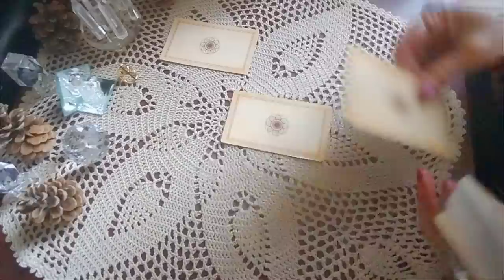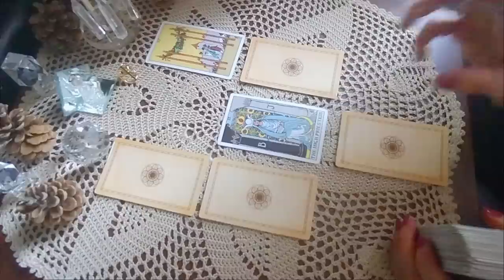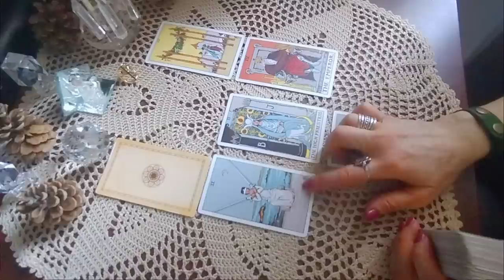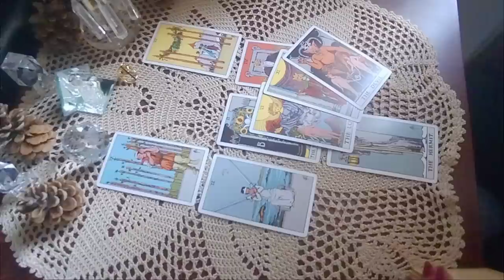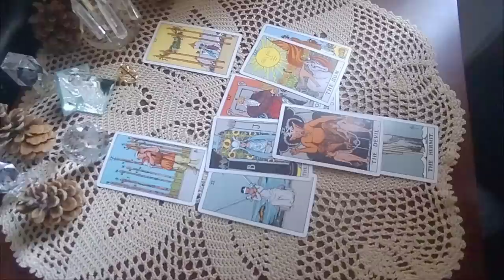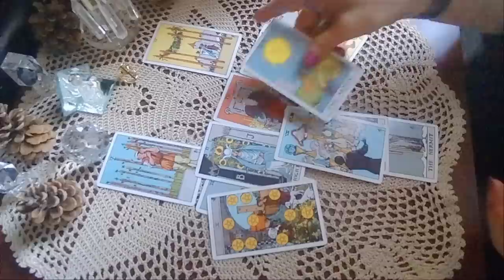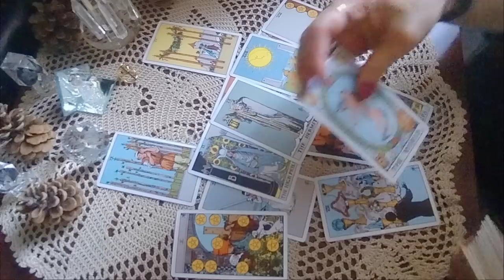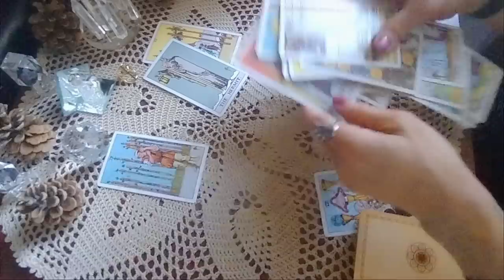.როგორ გინდათ რომ იყოს და როგორ იქნება? რა ამბავი მოიჩქარის თქვენკენ?! ერთი კვირის პროგნოზი ✨🃏✨